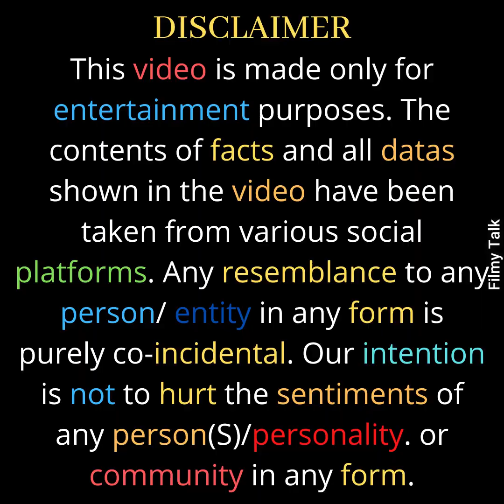जानिए जब संजय दत्त नशे में हुवा करते थे तब क्या किया करते थे अपने परिवार के साथ।